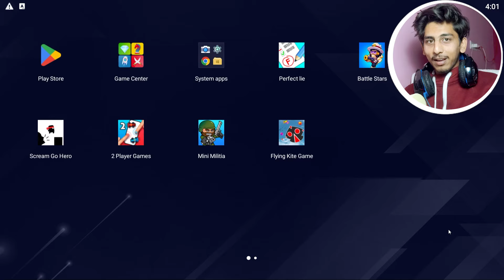FLYING KITE SIMULATOR